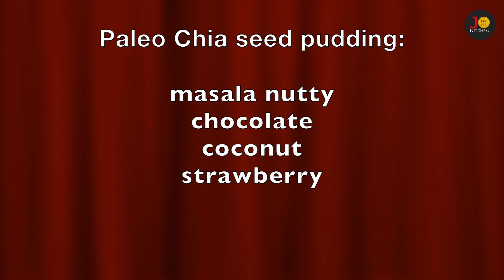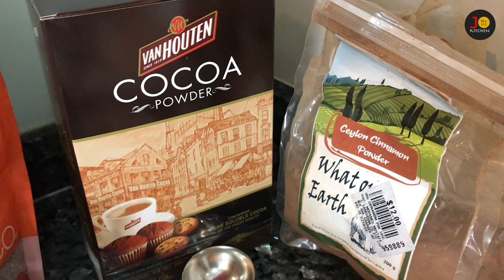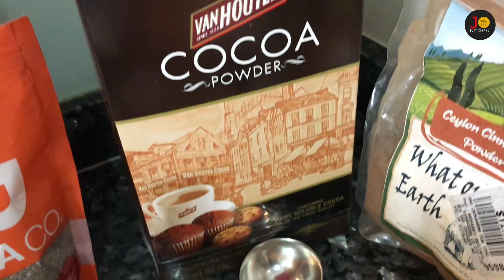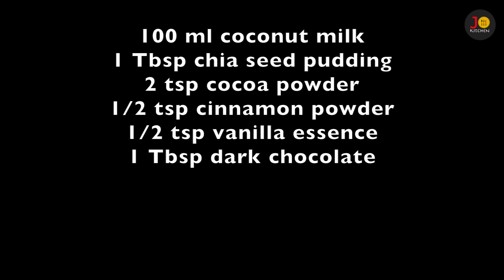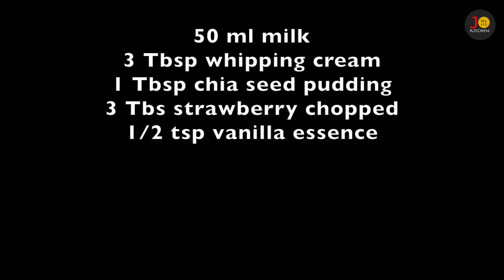4 delicious chia seed pudding in Tamil weightloss dessert| 4 விதமான புட்டிங்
4 delicious flavour Paleo chia seed pudding in Tamil | பேலியோவில் ஒரு ஸ்வீட் அல்ல 4 வகை |
 Jo kitchen

Like” our page Jo Kitchen for more delicious recipes!!!